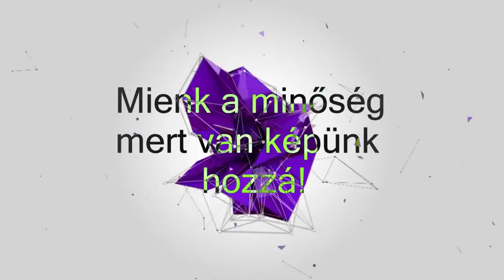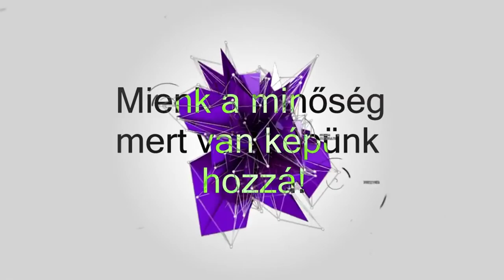ESL Fiat500 A1 Ring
GPU: GIGABYTE GeForce® GTX 970 G1 GAMING, 4GB GDDR5, 256-bit
CPU: AMD FX(tm)-6350 Six-Core Processor
Memória: 16 GB RAM (15.98 GB RAM felhasználható)
Jelenlegi felbontás: 1920 x 1080, 60Hz